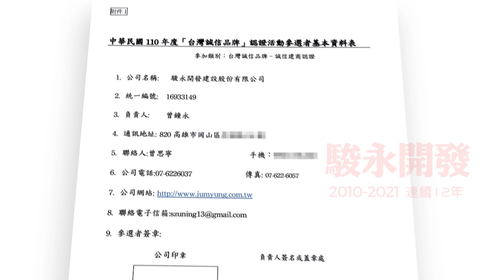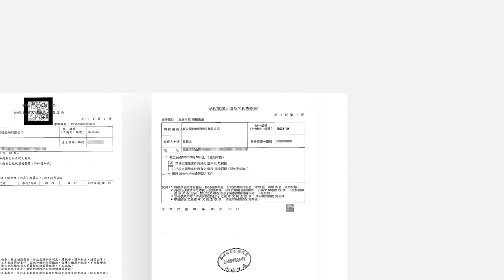110年度 「駿永開發」 認證誠信建商